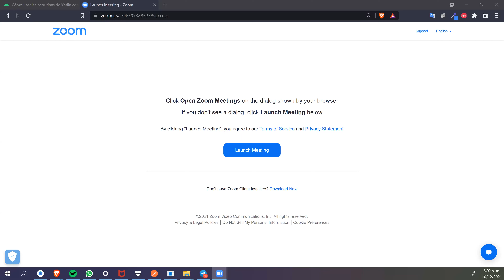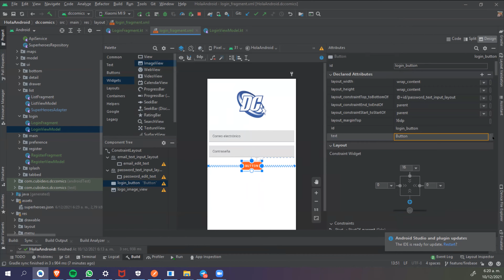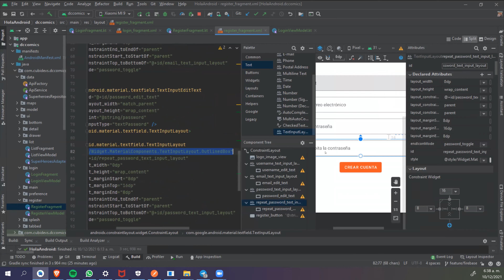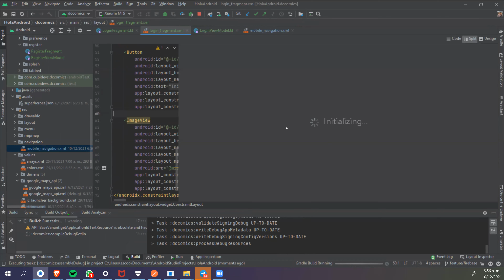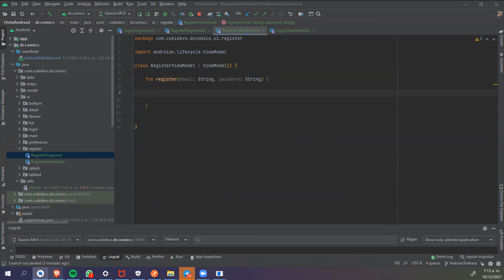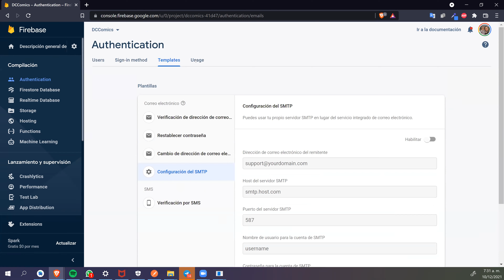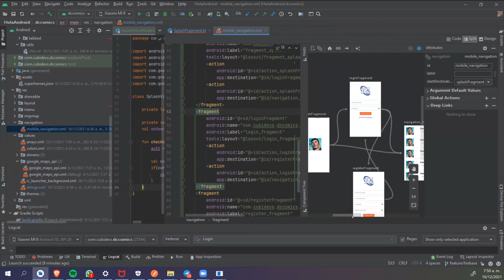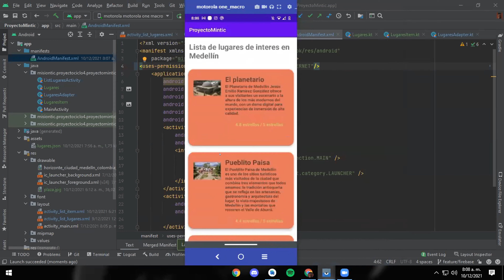Clase 22 Aplicaciones Móviles Nativas para Android